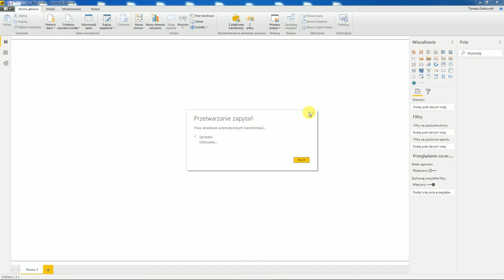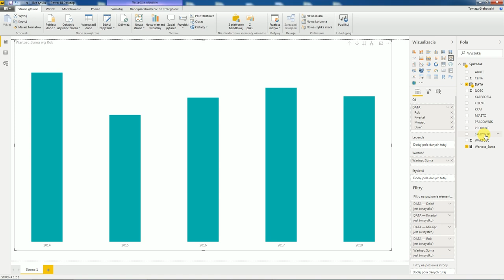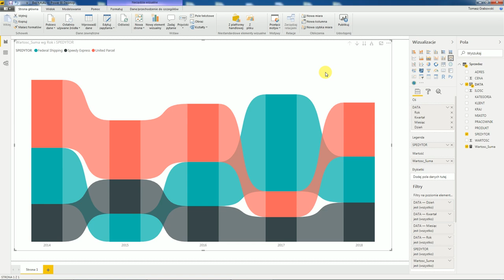POWER BI DESKTOP - Wykres "wstęga"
Oto prezentacja nietypowego i jednocześnie bardzo praktycznego wykresu, który sprawdzi się doskonale w przypadku wzajemnego porównywania wyników przy częstej ich zmienności. Nadaje się doskonale, gdy w grę wchodzi niewielka liczba elementów i konieczność śledzenia zmian w czasie.